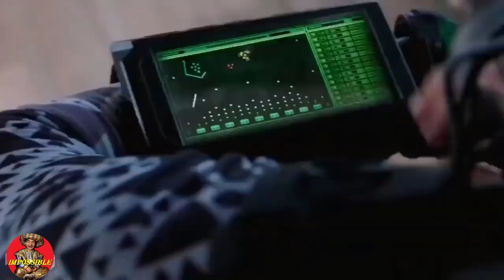Giải mã kỹ xảo những CẢNH CHIẾN ĐẤU trở thành biểu tượng của các Siêu Anh Hùng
Trước khi bắt đầu bất cứ một việc gì, nếu muốn có được sự thành công thì đều cần phải có sự chuẩn bị. Sự thành công của Marvel Studios có thể đạt được như hiện tại cũng bởi yếu tố quan trọng đầu tiên đó là sự chuẩn bị và lên kế hoạch rõ ràng. Tính cho đến thời điểm hiện khi bài viết này được đăng tải, tại Vũ trụ điện ảnh Marvel đã đi qua đến giai đoạn 4 (phase 4). Trong mỗi giai đoạn sẽ bao gồm những bộ phim siêu anh hùng khác nhau, tuy riêng lẻ nhưng lại có mối liên kết đặc biệt với nhau để hình thành nên một giai đoạn và mỗi giai đoạn lại có mối liên hệ tiền đề với nhau. Những giai đoạn hay thông cáo phim mới sẽ được Marvel Studios thường niên công bố tại các sự kiện Comic Cons. Và để có được sự chuẩn bị trên, họ đã có tầm nhìn dài hạn và lên kế hoạch cho tương lai từ rất nhiều năm trước đó đặc biệt là chủ tịch Kevin Fergie. Quả thật là một kế hoạch chu đáo và phi thường!

Yếu tố thứ 2 để tạo nên sự thành công của vũ trụ điện ảnh Marvel đó chính là chất lượng của từng thước phim. Đây là yếu tố then chốt và chiếm phần chủ đạo của mỗi quy trình làm phim. Để hỗ trợ tốt nhất cho từng dự án điện ảnh, họ đã áp dụng 1 chiến thuật vô cùng độc đáo gọi là: Previs (Pre-Visualization), tất cả là nhờ sự phát triển vượt bậc của công nghệ trong đó có ứng dụng của 3D Animation. Nói một cách dễ hiểu, họ sẽ dựng trước những cảnh phim lớn bằng nền tảng 3D trên máy tính để dễ hình dung được bố cục khung hình cũng như động tác mà các diễn viên sẽ phải thực hiện. Sau đó, họ chọn lọc bản dựng ưng ý nhất và bắt đầu áp dụng vào quá trình ghi hình chính thức.
Bên cạnh đó kỹ năng dựng phim của đội ngũ editor cũng đóng góp phần lớn khi họ phải chọn lọc những cảnh quay ấn tượng và kết nối chúng với nhau theo ý của đạo diễn để tạo nên một bản phim thương mại hoàn chỉnh để công chiếu đến khán giả. Quá trình này chiếm phần lớn thời gian cùng với đó là nhiều phiên bản phim ở nhiều góc quay khác nhau. Do đó không lấy làm lạ khi chúng ta có thể bắt gặp đâu đó ngoài phiên bản chính công chiếu tại rạp còn có các phiên bản “chưa được công bố” gây bất ngờ. Tóm lại phần chất lượng hình ảnh bao gồm kỹ xảo, quay dựng cũng như quá trình hậu kỳ luôn chiếm vai trò quan trọng trong sự thành công của phim Marvel, minh chứng là việc các bộ phim siêu anh hùng của hãng luôn được đề cử và nhận giải Oscar hàng năm cho hạng mục kỹ xảo, dựng phim đẹp nhất.